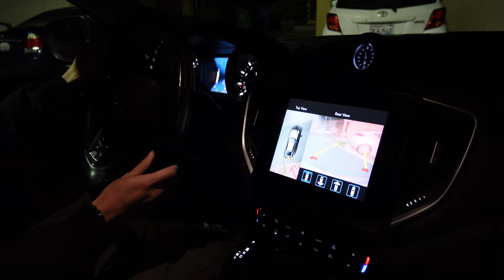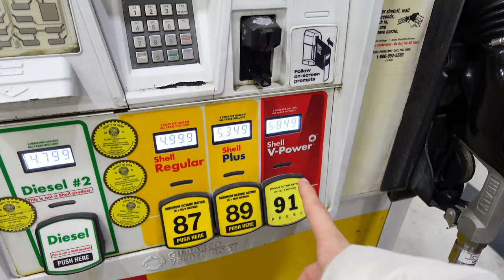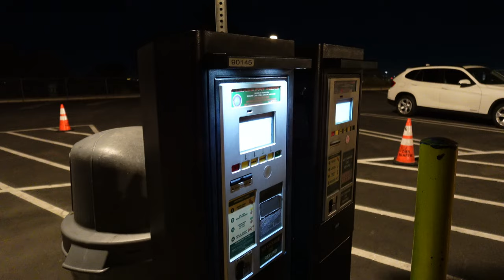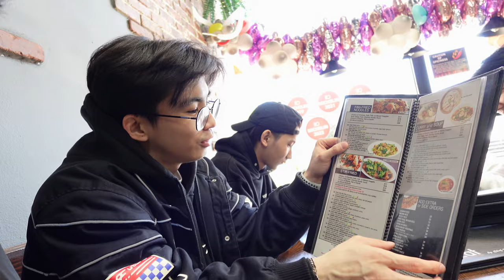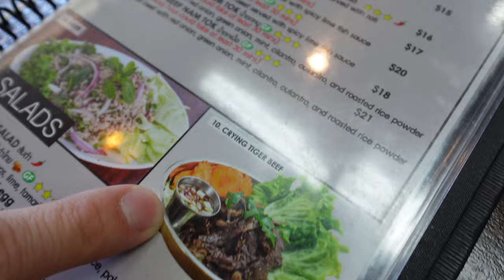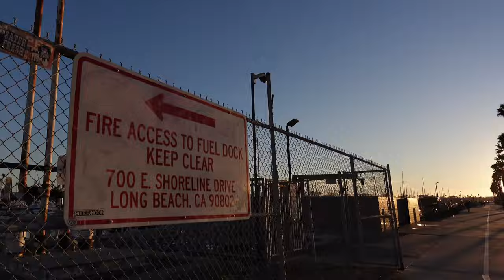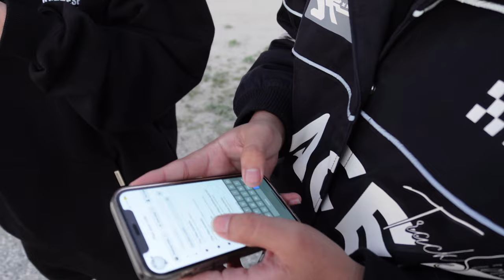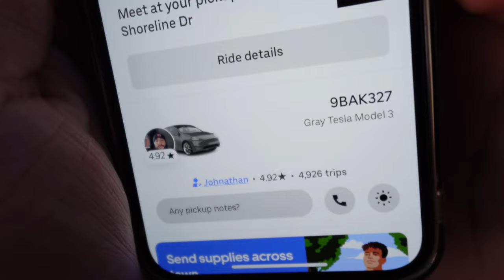ကျွန်​တော်တို့နဲ့တူတူ Hollywood လိုက်လည်ကြည့်ပါအုံး | Episode 8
hey friends! this is a vlog of our first day in LA! just like the saying goes 'unplanned trips are the best', we had sooo much fun and i hope you guys enjoy watching this vlog too!

Timecodes

0:00 - Intro
00:32 - Getting Ready
00:51 - Fremont to Los Angeles
03:29 - Sunrise at Griffith Observatory
10:25 - LA Walk of Fame
12:10 - Lunch at Thai Restaurant
16:32 - Check in at Good Nite Inn
18:20 - Shopping at The Pike Outlets
28:31 - Marina Green Park City of Long Beach
43:02 - Dinner at Korean Restaurant
43:43 - Outro